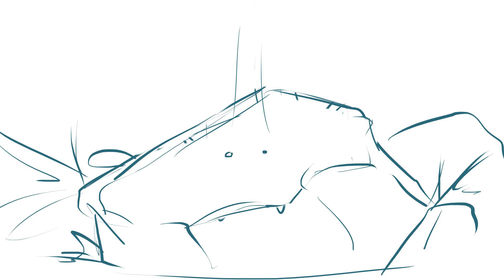Lokodi Melinda: Rain Party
A víz az élet elengedhetetlen része, de vajon maga az víz hogyan áll hozzá az élethez? Rövid, humoros animáció a víz körforgásáról. Készült a 18. Filmtett Workshopon.

Apa este o parte esențială a vieții, dar cum se raportează apa însăși la viață? O scurtă animație plină de umor despre circuitul apei.